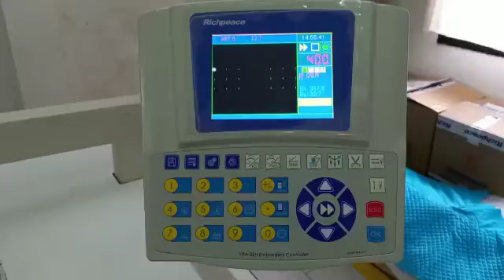How's Richpeace Automatic Bar Tracking Machine at customer's factory